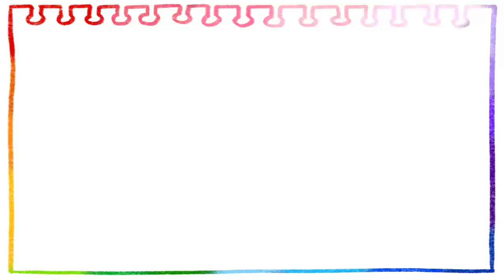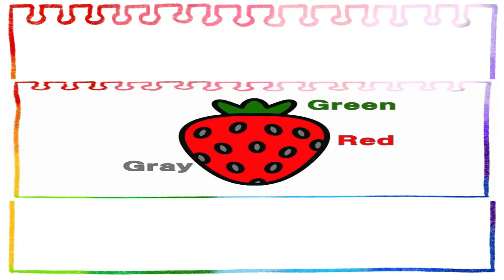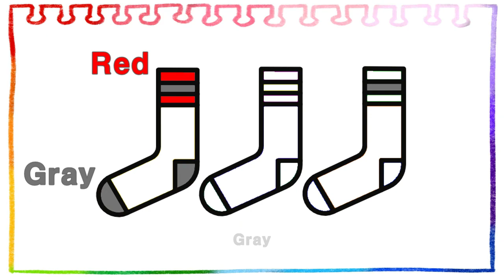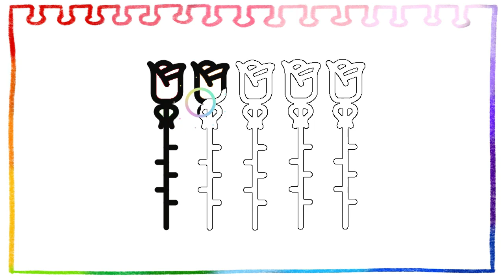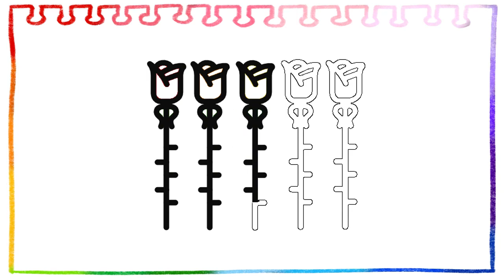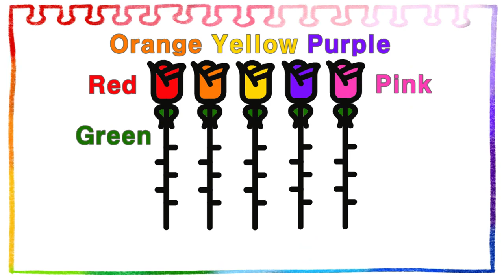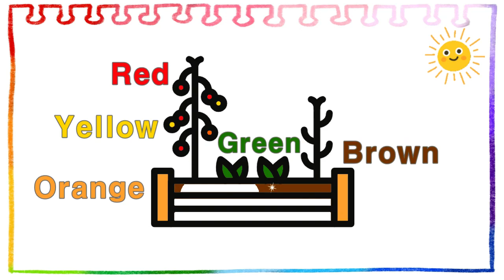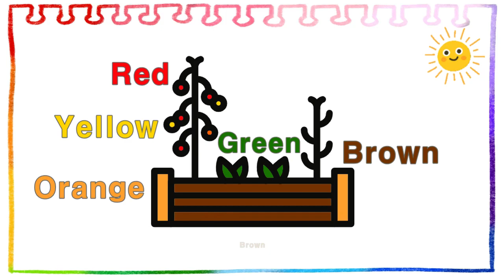Strawberry, Socks, Rose, Flower Bed, Garden | Drawing for Kids | 아이들을 위한 그림 놀이 | 딸기, 양말, 장미,꽃,화단,정원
Strawberry, Socks, Rose, Flower, Flower Bed, Garden Drawing

딸기, 양말, 장미, 꽃, 화단, 정원 그리기
아이들을 위한 쉬운 색 영어 학습
아이들을 위한 쉬운 그림, 영어 색상 배우기 놀기